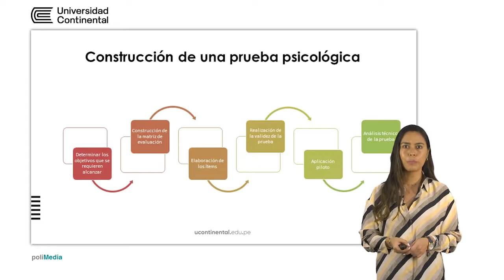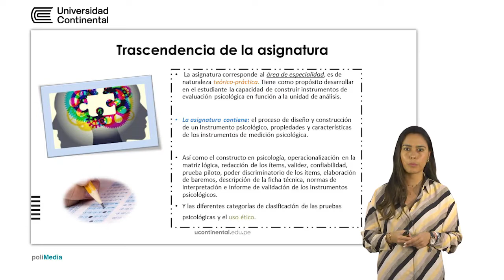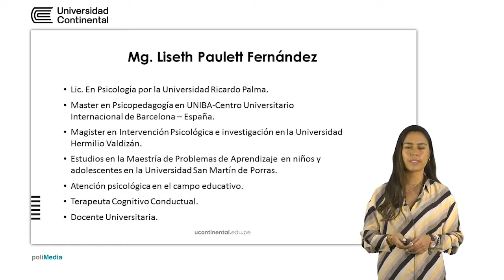Construcción de Instrumentos Psicológicos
Liseth Paulett Fernández docente de la asignatura.